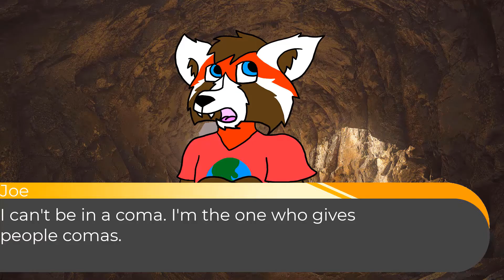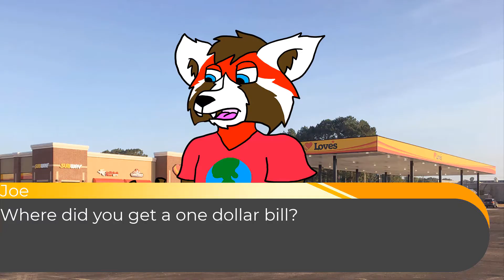[REDACTED] | The Escapists 2 Episode 31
This video has been certified by the U.S. Government to be a hoax. Do not believe any of the content shown in this video to be any truth to the existence of extraterrestrials or of this fictitious "Area 17" Please enjoy the content knowing that these things do not actually exist.